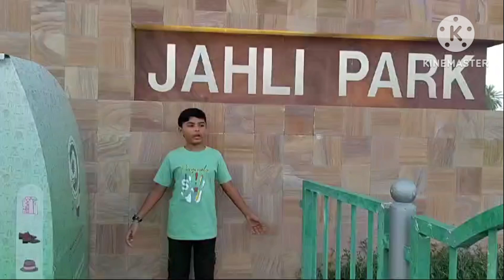JAHLI PARK in Alain 🤩🤩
JAHLI PARK in Alain very beautiful Park
we enjoy it lots of fun
and playground area are best for kids to play